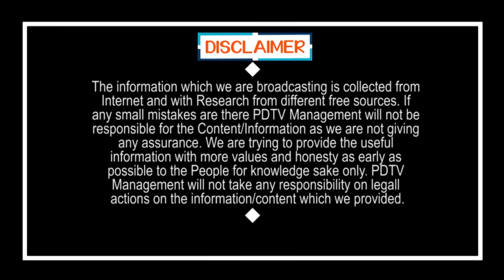YCP Leader Fire On Pattabhi Issue | Jagan | నువ్వు ఢిల్లీ లీడర్ వి కాదు గల్లీ లీడర్ వి.. | PDTV News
పట్టాభి నువ్వు ఢిల్లీ లీడర్ వి కాదు గల్లీ లీడర్ వి.. నీ బ్రతుకెంటో నాకు తెలుసు